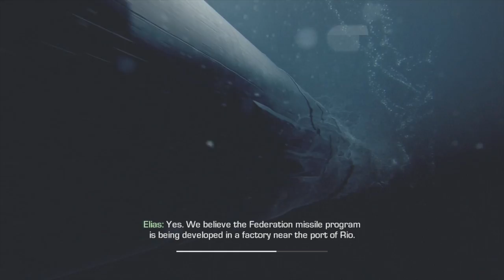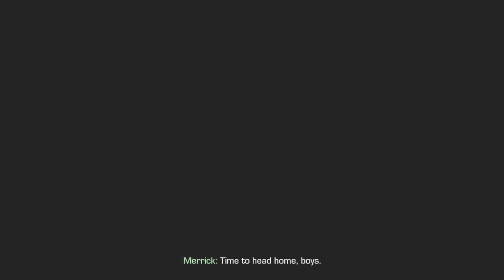Call of Duty Ghosts Campaign. The 3rd Hour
Warheit plays CoD Ghosts' Campaign. Now in the the 3rd hour